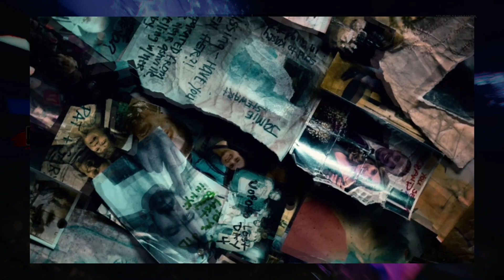The Walking Dead Season 11 'The Fall of Alexandria, Rosita's Death Nod, & Meeting Mercer' Breakdown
📢Sources
The Walking Dead Season 11 'Have And Have Not' Teaser

⬆⬅Follow For The Latest News & Updates For ALL Videos